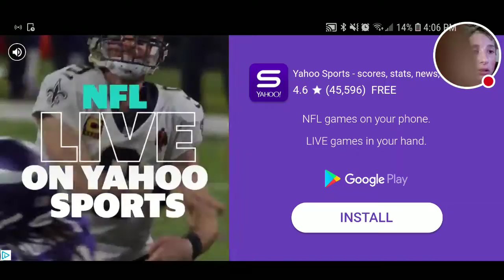My Baseball Star Stream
Watch me play Baseball Star!